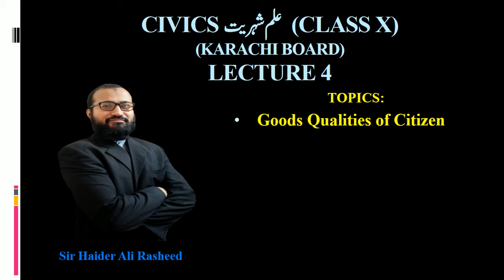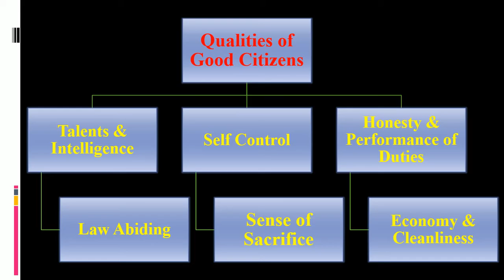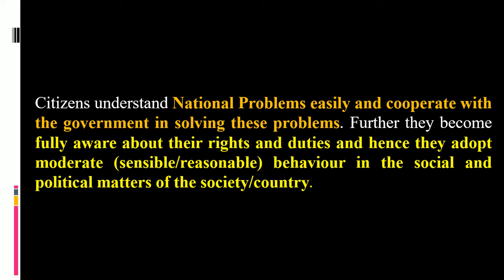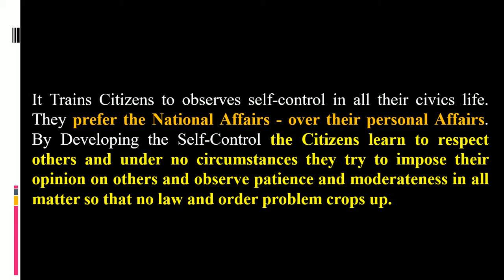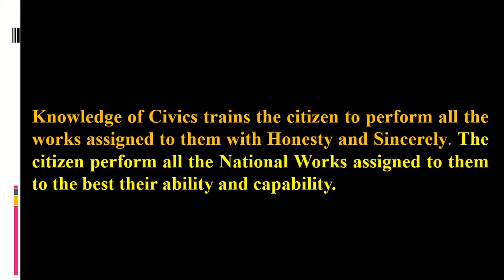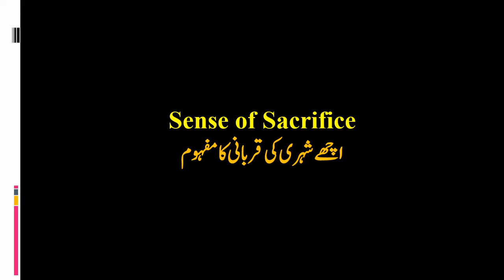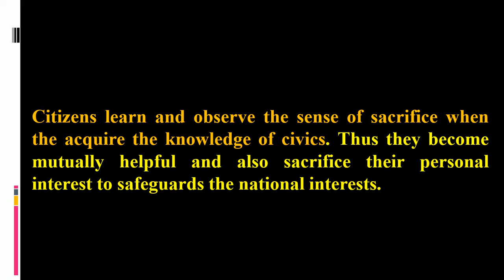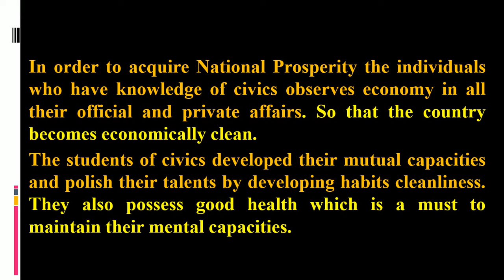Civics Lecture 4 (Class X Karachi Board Syllabus)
Civics:
Topic:
Qualities of Good Citizen